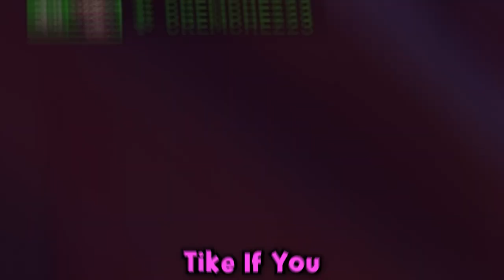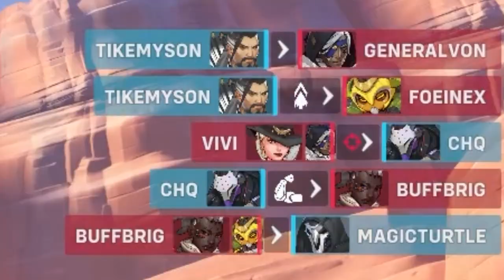The Life Of a HANZO Player! - Overwatch 2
Hey guys MILK CHUBBY here! and im back with a new video covering the LEGEND THAT IS HANZO! Anyway, I had ALOT of fun recording and editing this!

Hard Boiled Heavies (Boss Theme, Hi Spec Robo Go!) Sonic Mania - OST (Extended).mp4
SwapFell - HELLFIRE
Knife Party Surely Loves Space Jam.mp4

💞Freinds in the video:
•CHQ
•CremChez23
•RockMaster2
•BigChungus
•SeanPlaysGames